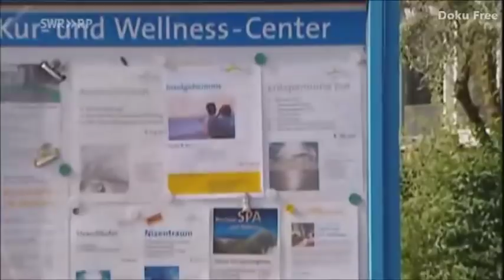Das Beste aus Verstehen Sie Spaß? mit Hape Kerkeling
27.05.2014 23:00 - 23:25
Sender SWR Sprache Deutsch
mit Hape Kerkeling. Ab März 2014 zeigt das SWR Fernsehen immer dienstags Das Beste aus Verstehen Sie Spaß?. Die Zuschauer erleben noch einmal die einfallsreichsten Lockvögel mit ihren witzigsten Streichen der vergangenen Jahre aus Verstehen Sie Spaß? Zu den vielen Höhepunkten, die zu sehen sind, gehören u. a. Florian Silbereisen, dessen Filmdreh zu einem Musikvideos zu einem explosiven Ereignis wird, oder die Eislaufikone Katarina Witt, die glaubt in den Harem eines Scheichs verkauft zu werden. In dieser Ausgabe sehen die Zuschauer u. a. wie der junge Hape Kerkeling zur Verzweiflung getrieben wird.